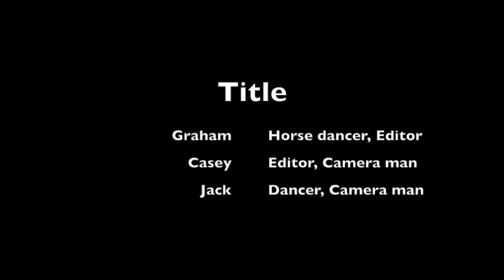That's What I Like Music Video